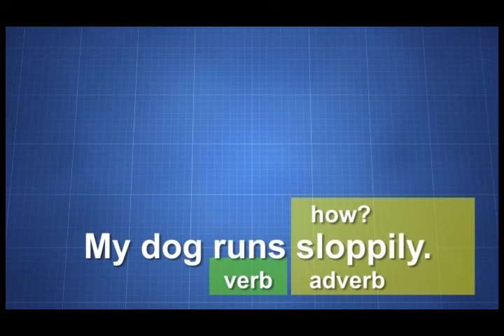Lesson 169 - How?